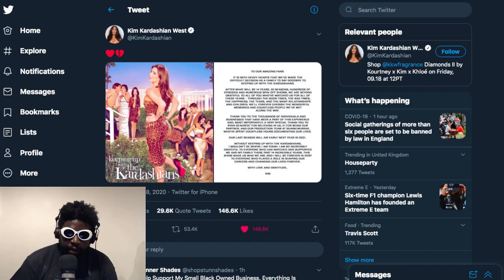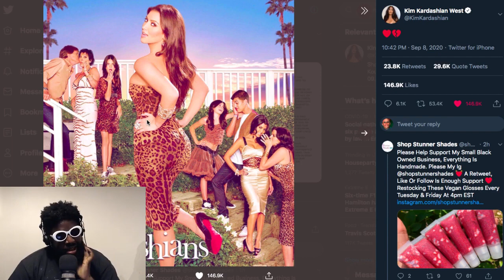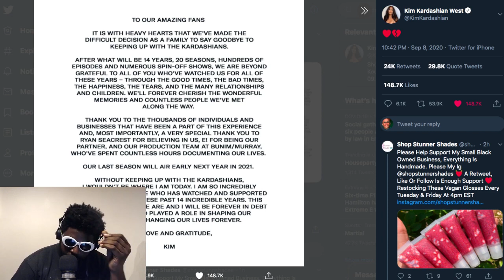‘Keeping Up with the Kardashians’ is over...